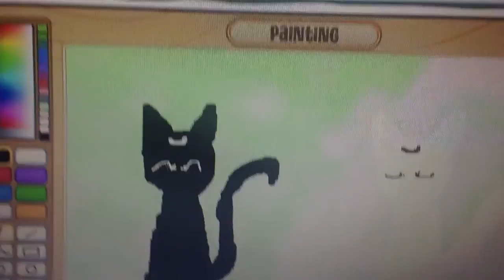Dark And Light Souls